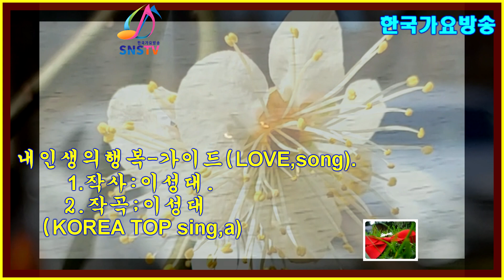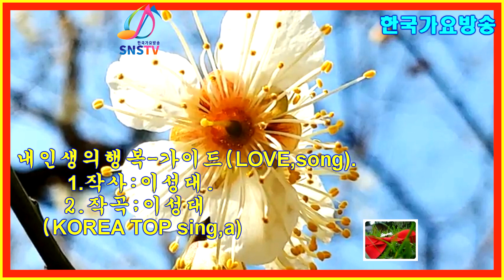내인생의행복- 가이드-신인가수모집(악기음악1곡100만원)010-7165-5099한국가요방송